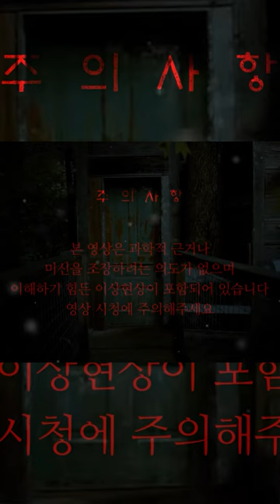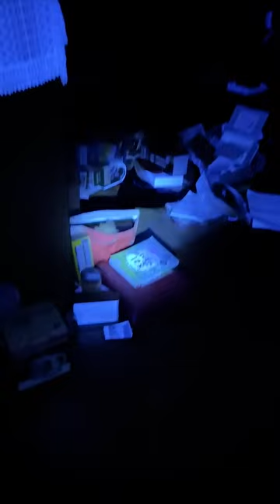[ENG SUB] 식당 거울에서 여자 흐느끼는 소리가 들려요 이어폰 필수 영상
또치TV 공식 유튜브 채널 입니다.

 ddochiTV official YouTube channel.